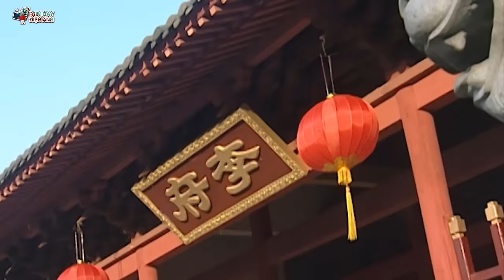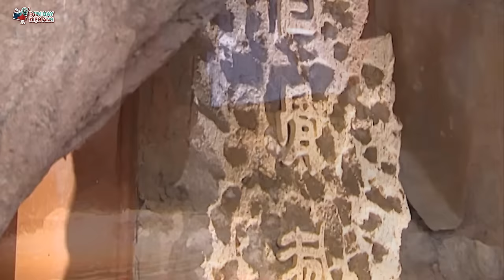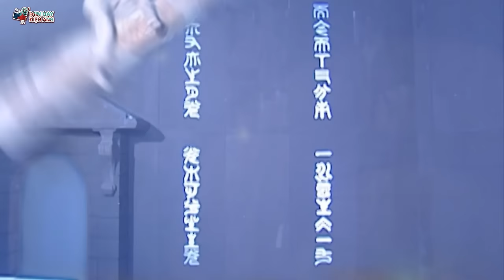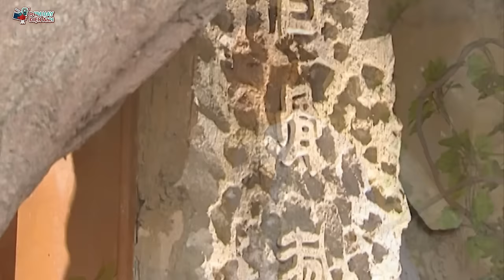TỀ THIÊN ĐẠI THÁNH - TẬP 2 | PHIM CỔ TRANG TRUNG QUỐC HAY NHẤT LỒNG TIẾNG